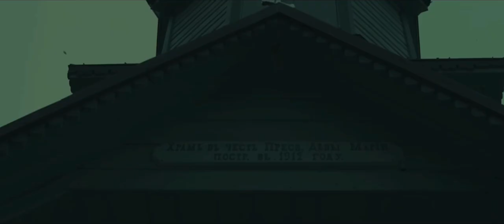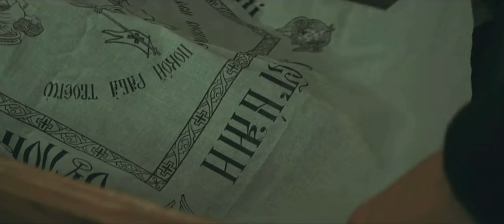Batushka; Pismo VI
I took footage from a different Batushka project and cut it to track 6 from Heavenly King; Pismo VI